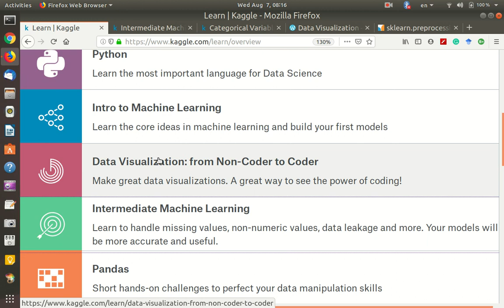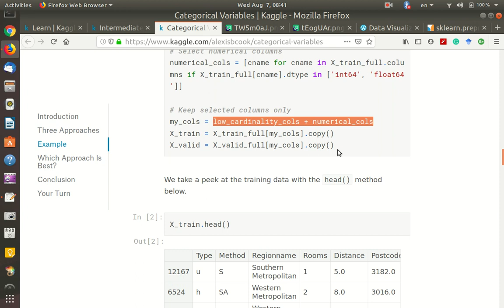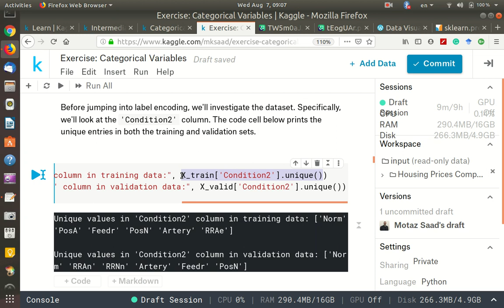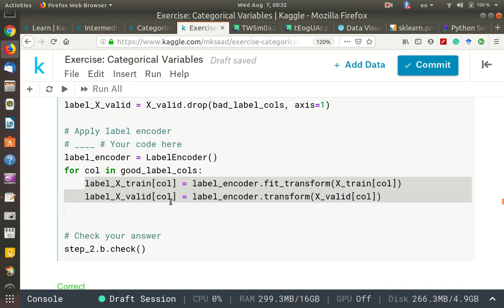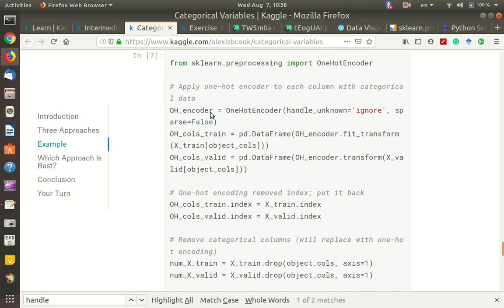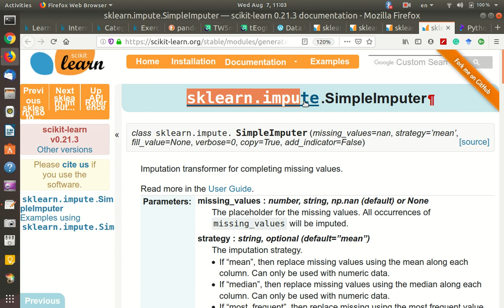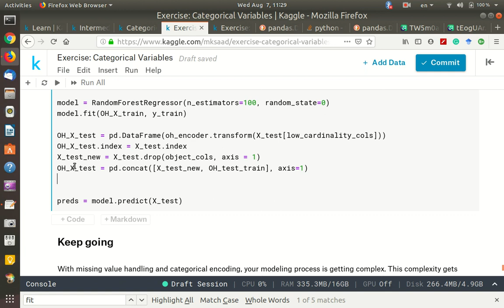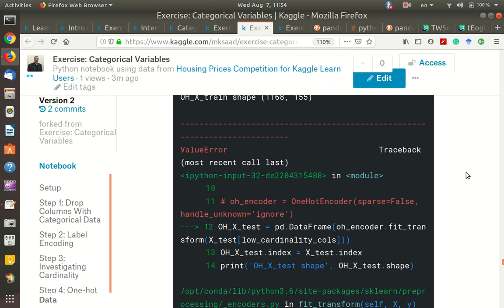12 Python DS Data Intermediate ML Part2 Screencast 2019 08 07 11:55:11